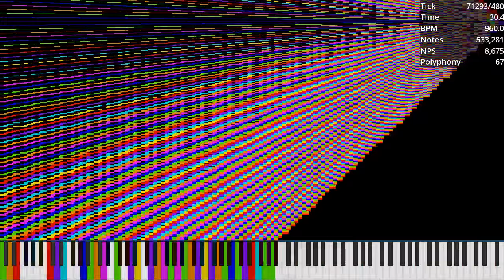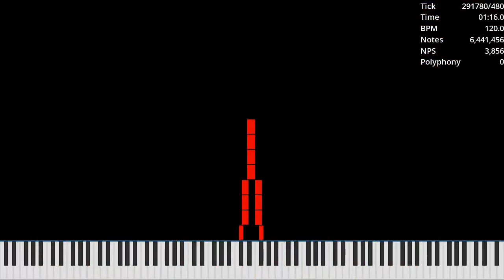[MIDI] Challenge 15 (U4) / 6.44 Million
Made by: Wagner Ramos
Used Program: UMP, FFmpeg
Used Soundfont: Khor Keys 4 (No-Pan).sfz
Used Synth: Keppy's MIDI Converter (2,000 Voices)